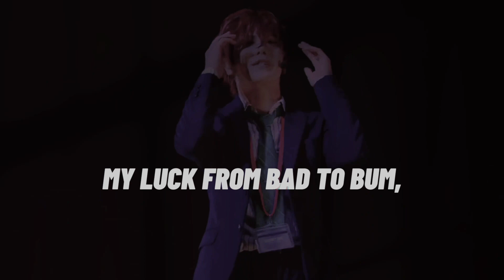[English Cover] Blast Wolf · Matenro | Hypnosis Mic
🟪⬜ Happy BAT vs. MTR D-Day! ⬜🟪
In celebration, here's an English cover of stage!Matenro's group song whooo 🐺✌️

P.S. Please excuse my non-singer vocals \(TTvTT)/

Programs
Off-vocal ▸ Vocal Remover and Isolation [AI]
Editing ▸ Capcut

Original
▸ Composer + Lyricist: Koji Ide
▸ Jakurai Jinguji: Taiyo Ayukawa
▸ Hifumi Izanami: Hirofumi Araki
▸ Doppo Kannonzaka: Kodai Miyagi

Videos from
▸ Hypnosis Mic - Division Rap Battle - Rule the Stage: Track.2